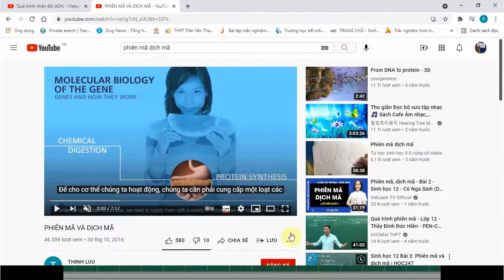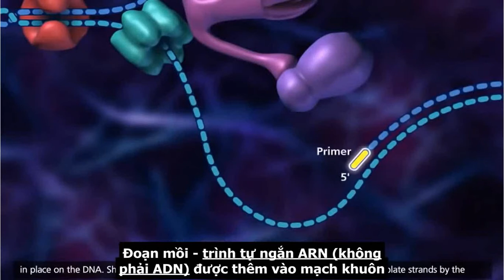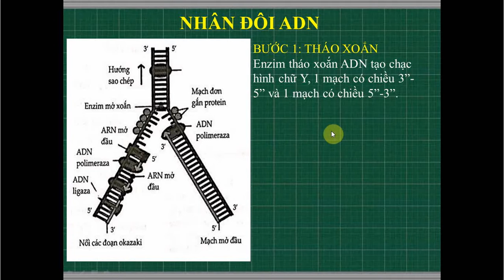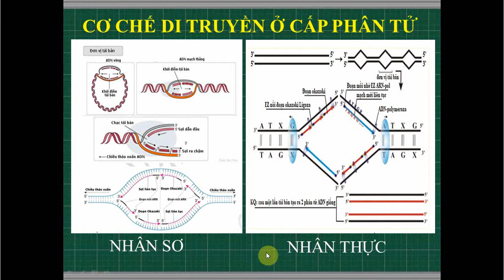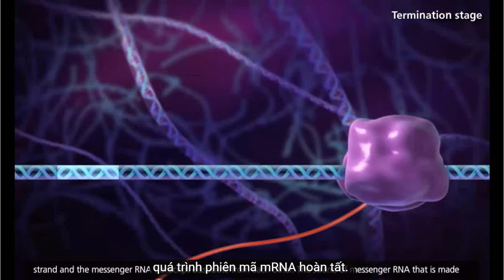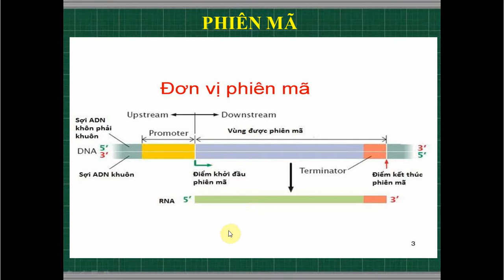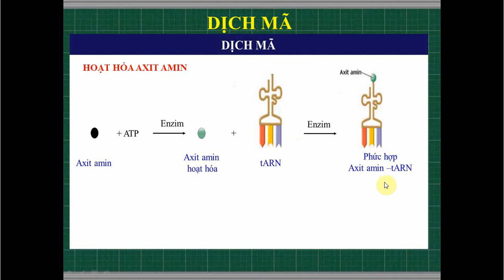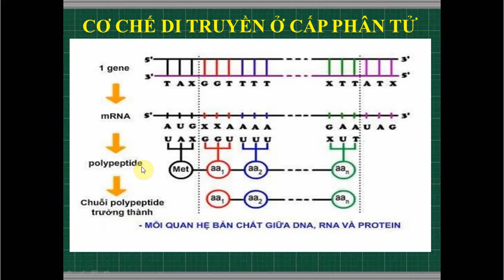CƠ CHẾ DI TRUYỀN CẤP PHÂN TỬ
MÔ TẢ DIỄN BIẾN CỦA CÁC CƠ CHẾ DI TRUYỀN Ở CẤP PHÂN TỬ